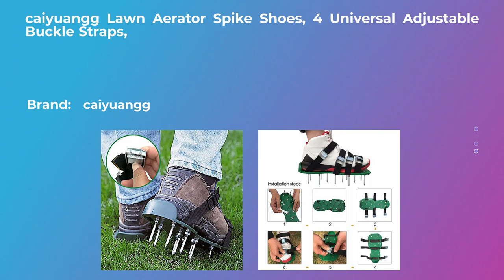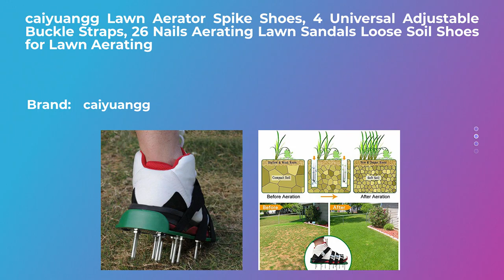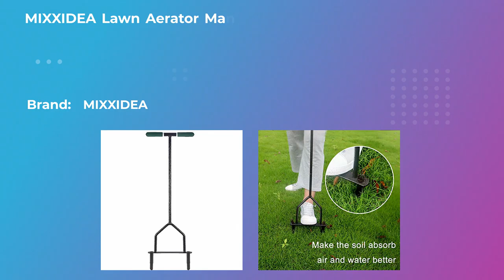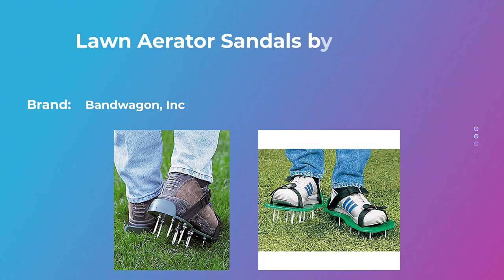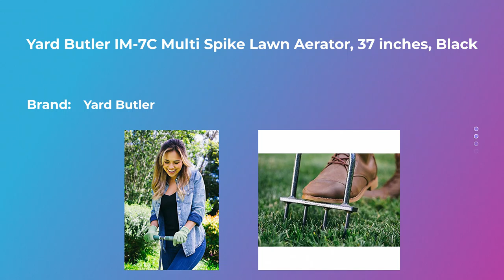Top 10 Manual Lawn Aerators 2020 by August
Please check reviews and details about the Top 10 Best Manual Lawn Aerators 2020 by August
Agri-Fab 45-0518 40 Tow Plug Aerator,black
Agri-Fab 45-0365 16-Inch Push Spike Aerator,black
caiyuangg Lawn Aerator Spike Shoes, 4 Universal Adjustable Buckle Straps, 26 Nails Aerating Lawn Sandals Loose Soil Shoes for Lawn Aerating
MIXXIDEA Lawn Aerator Manual Grass Dethatche Garden Tiller Dethatching Tool Core Aeration Tool for Turf Runoff and Soil Compaction Healthier for Yard, Lawn Easy to Use Black and Green
Garlifden Lawn Aerator Shoes-Used to Effectively Loosen Soil for Lawn Four Adjustable Belts and Heavy Metal Buckles for Everyone
Ohuhu Lawn Aerator Shoes with Hook & Loop Straps, All New Unique Design Free-Installation Heavy Duty Spiked Aerating Sandals, One-Size-Fits-All & Easy to Use for Yard Patio Lawn Garden
TONBUX Lawn Aerator Shoes 4 Adjustable Straps Heavy Duty Spiked Sandals Shoes with Metal Buckles One Size Fits All Spikes Shoes for Aerating Lawn Soil Yard Grass
Lawn Aerator Sandals by DBROTH
Abco Tech Lawn Aerator Shoes - for Effectively Aerating Lawn Soil - 3 Adjustable Straps and Heavy Duty Metal Buckles - One Size Fits All - Easy Use for a Healthier Yard and Garden
Yard Butler IM-7C Multi Spike Lawn Aerator, 37 inches, Black